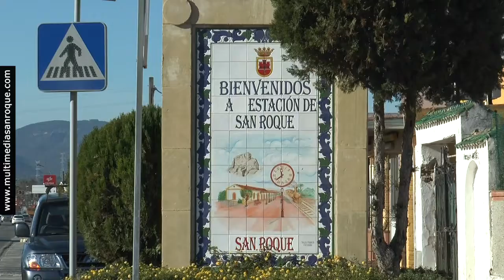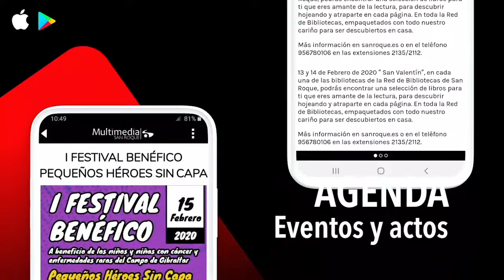NOTICIA FRANJAS HORARIAS 4 MAYO 2020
La Estación y Taraguilla, únicas barriadas donde es obligatorio respetar las franjas horarias
Estación de San Roque y Taraguilla son los dos únicos núcleos de población del municipio, además de San Roque Casco, donde resulta obligatorio el respeto de las franjas horarias. Esto se debe a que en la práctica no existe separación entre ambas barriadas, y a que la suma de habitantes supera las 5.000 personas.